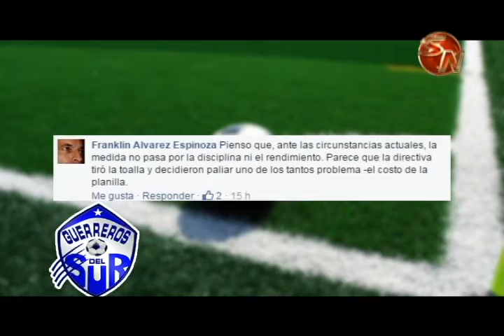Pérez Zeledón despidió a 8 jugadores a falta de dos fechas para finalizar el torneo